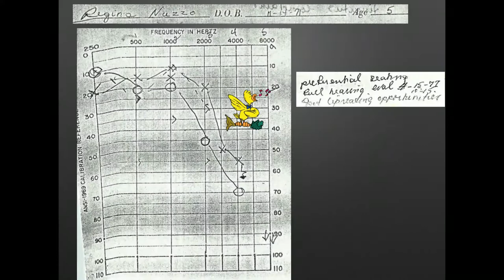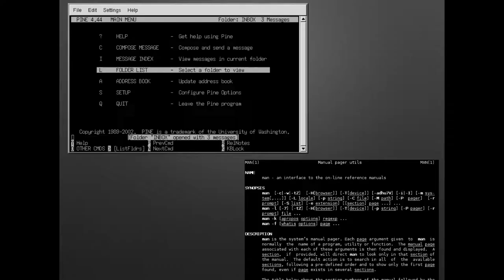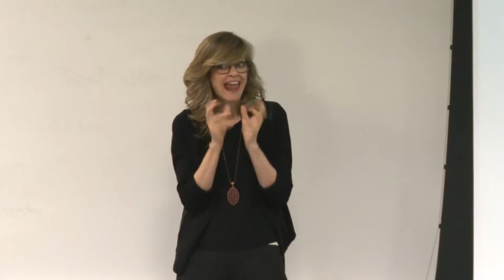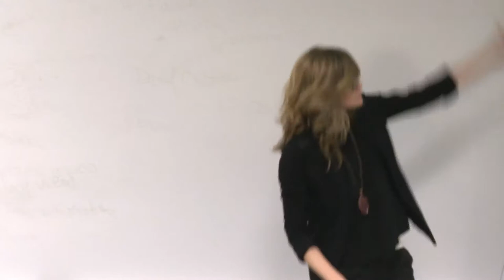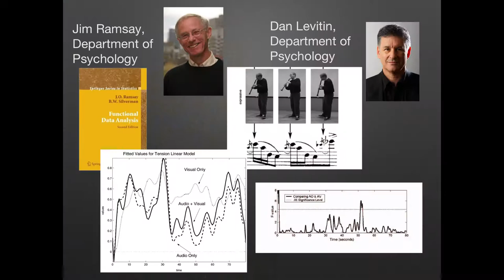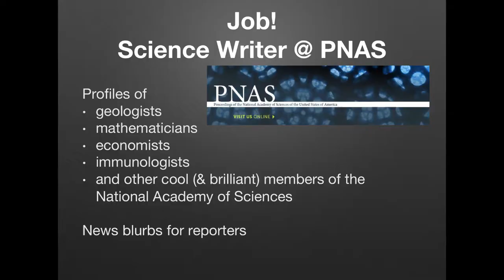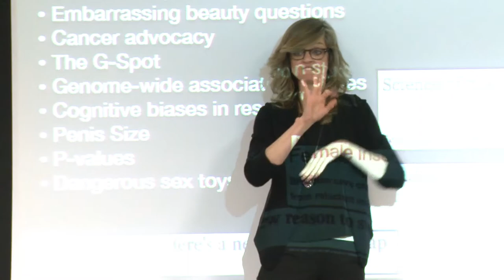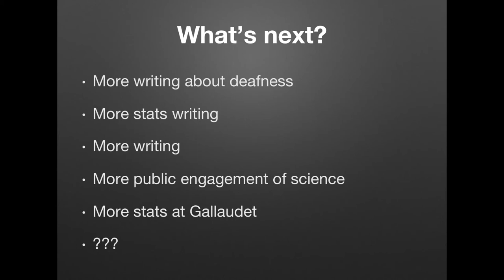Bridges to PhD WoW Seminar: Dr. Regina Nuzzo